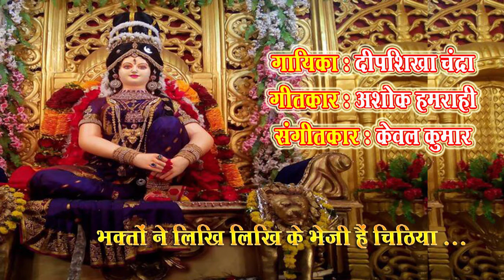Bhakton ne likhi likhi ke bheji hain chithiya /Deepshikha Chandra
Bhakton ne likhi likhi ke bheji hain chithiya
Singer - Deepshikha Chandra

बनारस में जन्मीं दीपशिखा को बचपन से ही संगीत में रूचि थी। संगीत से उनका लगाव देखते हुए उन्हें विशिषठ गुरुओं से संगीत की शिक्षा दिलवायी गयी। सबसे पहली गुरू श्रीमती ऋचा कुमार, फिर पद्मविभूषन छंनू लाल मिश्रा से ख्याल तथा ठुमरी गायकी की शिक्षा प्राप्त की। शास्त्रीय संगीत और सुगम संगीत की शिक्षा उन्होंने श्रीमती रुना डे तथा पं. सरवेश कुमार शर्मा से प्राप्त की।
आजकल वह यशभारती से सम्मानित गायक-संगीतकार  केवल कुमार से  मार्गदर्शन प्राप्त कर रही हैं।